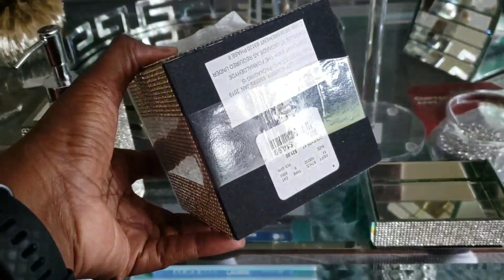🍁💎🏠 NEW 🍁💎😊Glam Fall Haul from Home Goods and Amazon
Glam Fall Haul from Home Goods and Amazon

ideas de decoración de otoño glam